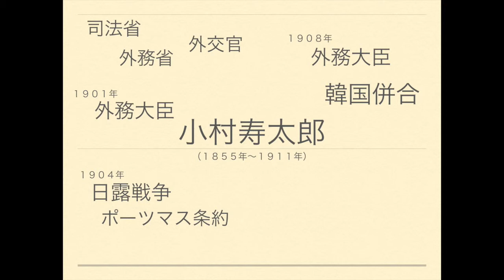日本の歴史を分かりやすく解説｜小村寿太郎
元教師が解説。歴史上の人物を短くまとめました。
小村寿太郎について詳しくはこちらから。